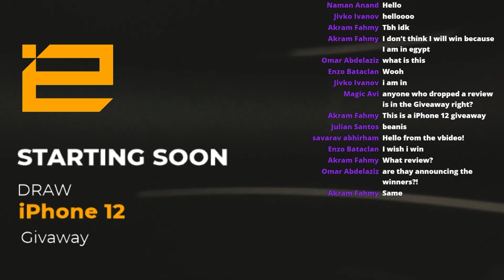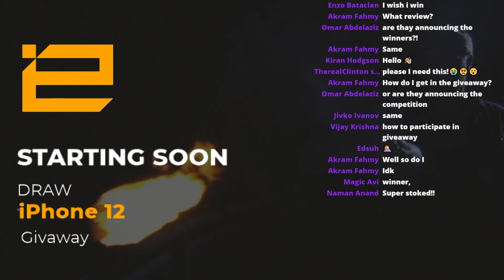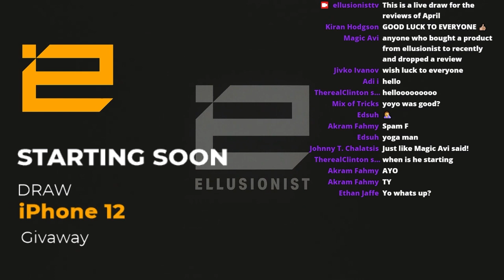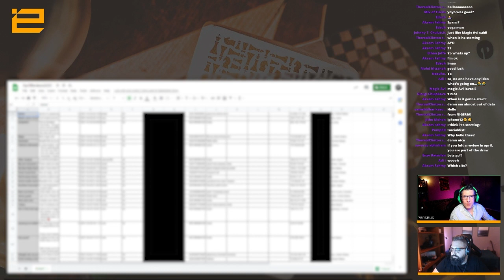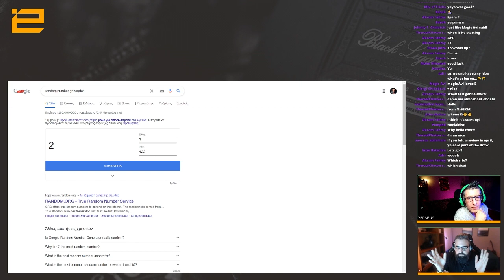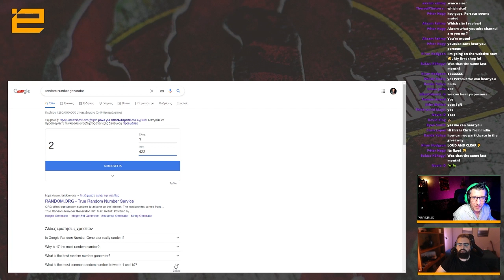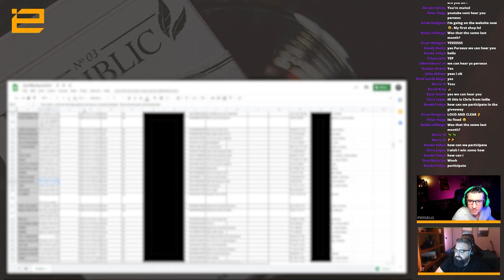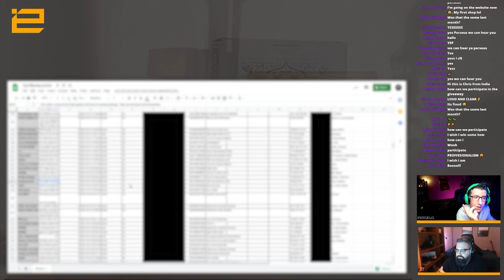iPhone 12 Giveaway Stream